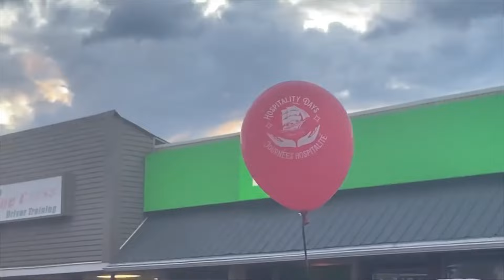Weekly Vlog ┃Bathurst, NB Here We Come Again!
This Summers trip to Bathurst, NB felt anything close to relaxing! There were so many things to do and get done while helping my mom set up her cottage. Enjoy the family clips, the ocean views, and the tourist inside us lol

Hi my name is Jaclyn, I'm an Elementary School Teacher, and I like to make YouTube videos from time to time. I hope you find joy in my videos like I do!